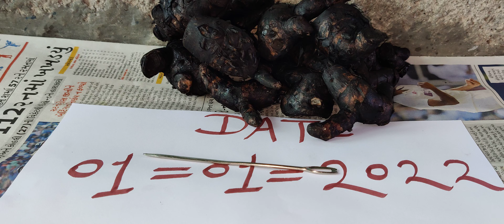Kali haldi original 9850478643 call me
Original Kali haldi original

Checker will conduct test in 3 different areas before giving the token

1. Camphor ignition test.

2. Lock opening test

3. Needle bending test.

4. Paper stain test

5. Bike ignition off test

6. Coconut 🥥 breaking test

And many other test to verify it's genuinety. ...

Token after 3 test only

First test should start at 8 am

1. Camphor ignition test.

2. Lock opening test

3. Needle bending test.

4. Paper stain test

5. Bike ignition off test

6. Coconut 🥥 breaking test

1. Camphor ignition test.

2. Lock opening test

3. Needle bending test.

4. Paper stain test

5. Bike ignition off test

6. Coconut 🥥 breaking test

1. Camphor ignition test.

2. Lock opening test

3. Needle bending test.

4. Paper stain test

5. Bike ignition off test

6. Coconut 🥥 breaking test